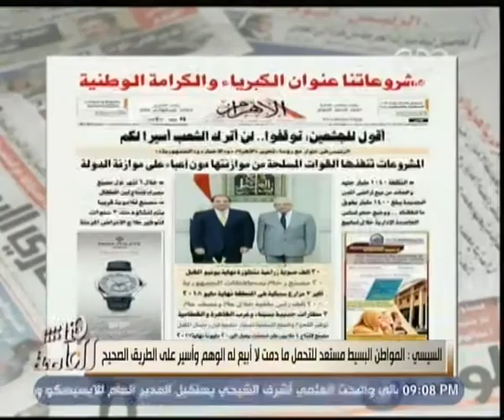هنا العاصمة | الرئيس السيسي يلتقي برؤساء الصحف القومية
حلقة هنا العاصمة -  المرأة المصرية بين القانون و المجتمع | حلقة 15  يناير 2017